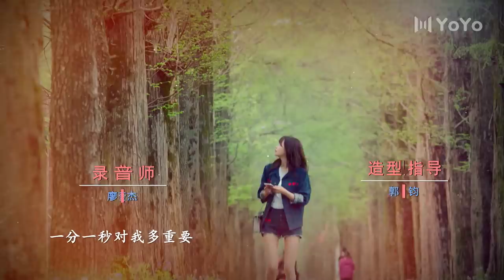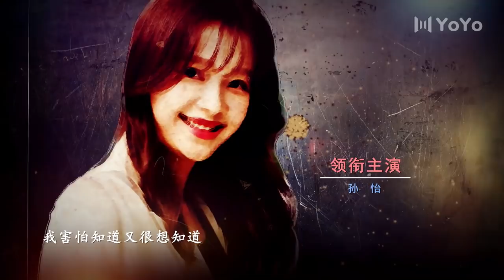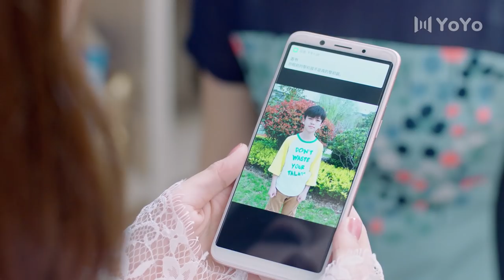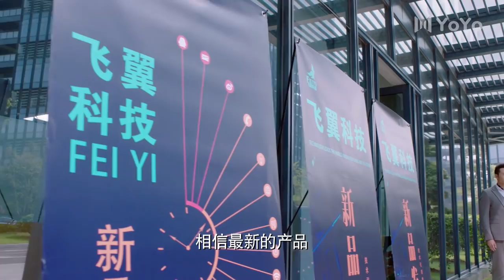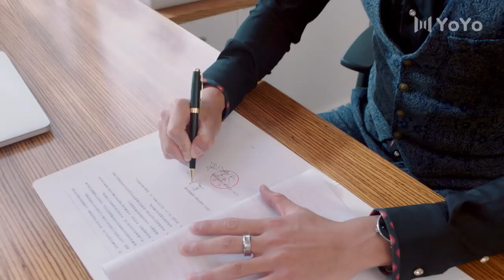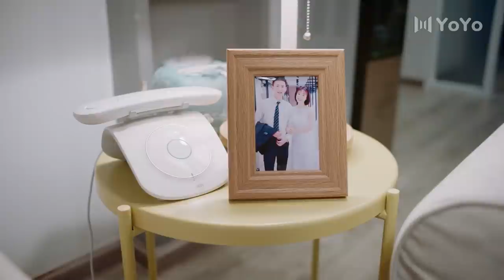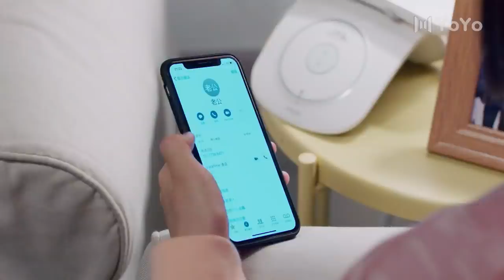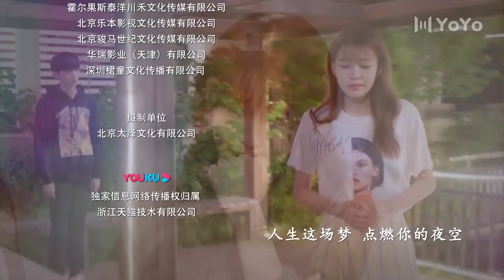【FULL】与晨同光37 | Irreplaceable Love 37（白敬亭＆孙怡）